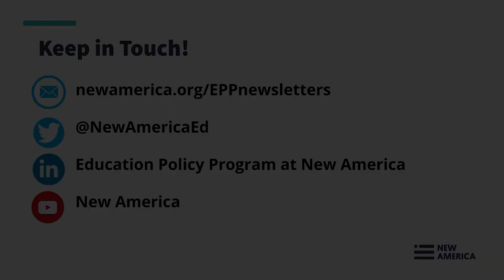Community Colleges and CTE: Reengaging and Preparing Learners for the Post-Pandemic Economy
Postsecondary career and technical education (CTE) is critical for equipping youth and adults with the academic knowledge, technical skills, and credentials necessary to enter and succeed in the labor market. Yet many postsecondary CTE programs have experienced major disruptions during the pandemic—with the experiential and work-based learning components being challenging to maintain given public health requirements.

At the same time, community colleges, the primary provider of postsecondary CTE, have seen their student populations decline by 13 percent since the start of the pandemic. The drop has been particularly steep for Black and Indigenous men.

Join New America’s Center on Education & Labor from 1-2pm EST on Monday, February 28, for a webinar highlighting how community colleges are redesigning CTE programs and student supports to retain and reengage learners during the COVID-19 crisis in support of an inclusive economic recovery.

Follow the conversation and provide live questions and commentary on Twitter with the hashtag CommCollegeCTE and by following the Twitter handle @NewAmericaEd.

Speakers:

Pam Eddinger, PhD, @PamEddinger
President of Bunker Hill Community College

Peter Taylor, @ECMCFoundation
President of the ECMC Foundation

Lul Tesfai, @lul_tesfai
Senior Policy Advisor with the Center on Education and Labor at New America

Jean-Christophe Sakouhi, @DallasCollegeTX
Student at Dallas College

Caroline Hendrie, @chendrie (moderator)
Education Writers Association